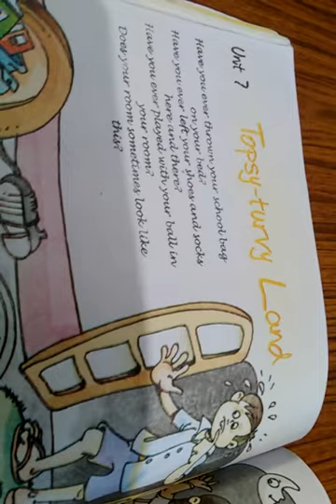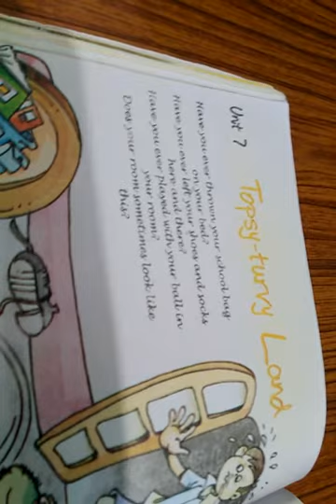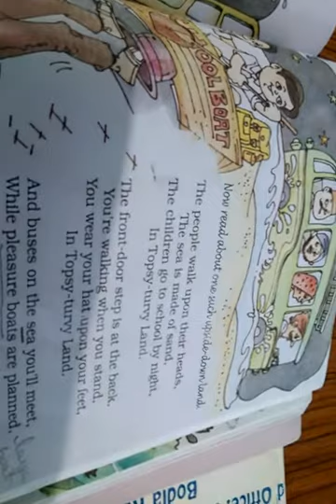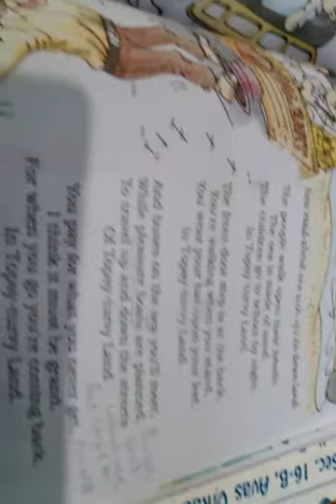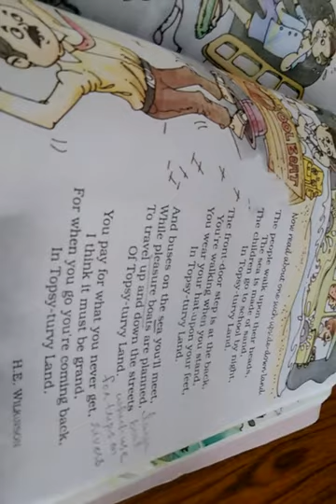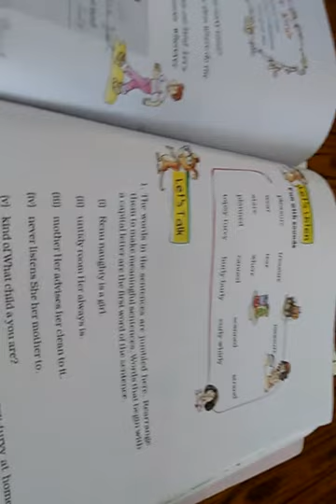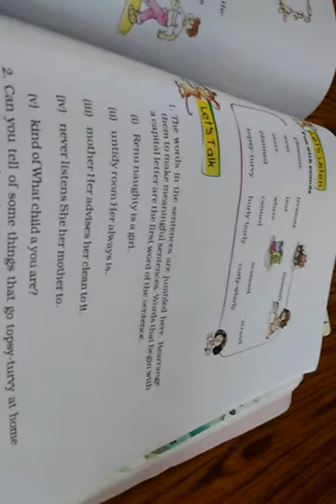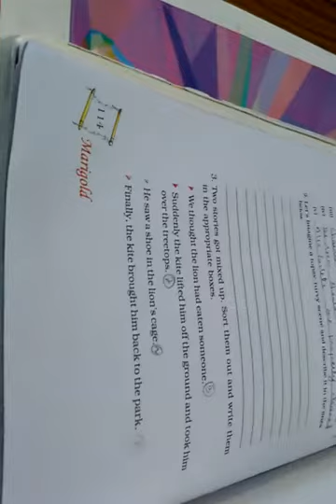English class 5 unit 7 topsy- turvy land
this is for class 5